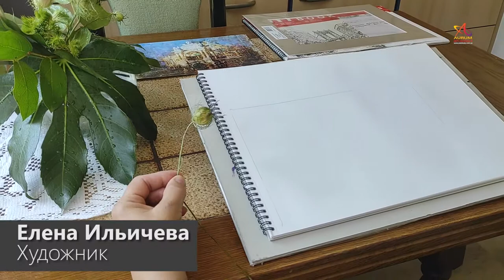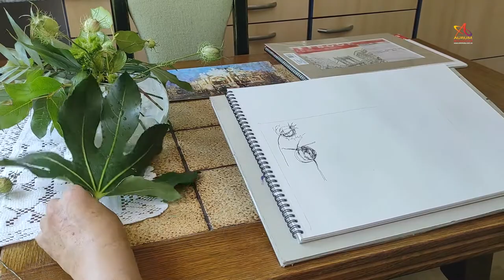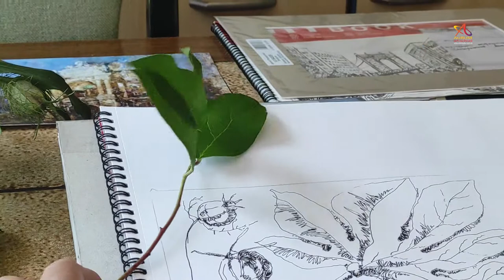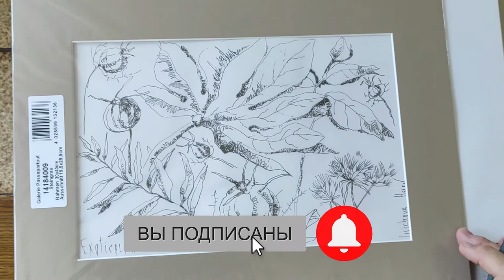Графическая иллюстрация Экзотических растений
Если нам удастся освоить математическую конструкцию цветка, то в некой недосказанности и легкости живописного действия, мы добьемся эмоционального восприятия этого прекрасного растения…

🔸Другие способы есть на сайте